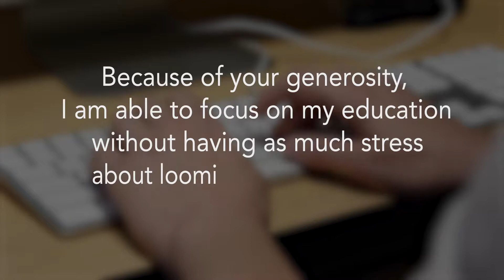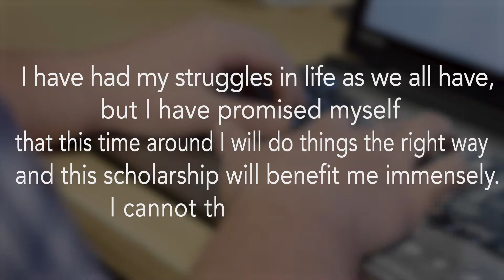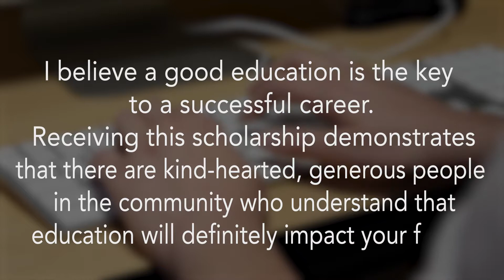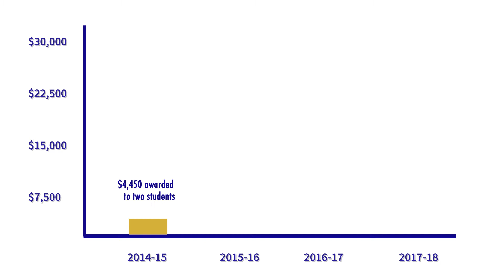Park National Bank Scholarship Thank You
Employees at Park National Bank (PNB) in Newark are celebrating the end of an endeavor that they know will have a lasting impact on central Ohio. In 2011, Park National Bank and its associates made a $1 million commitment to support the Next Generation Challenge Scholarship Campaign. The Next Generation Challenge campaign raised endowed funds to support scholarships benefiting students attending The Ohio State University at Newark and Central Ohio Technical College (COTC). Employees contributed through payroll deduction and some chose to spread out their payments over six years. The end of the pledge period was June 30, 2017.